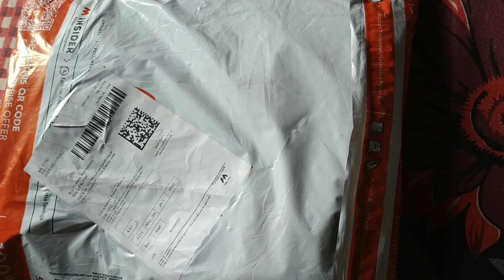Myntra haul l denin jackert l Unbooking denin jackert l imshashikumar l shorts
hello bhai log kaise ho Aap log  main is  video me myntra haul of denin jackert ki unboxking krege
plese support me bhailog mai new hu youtube pe so support me

i am  Shashi Kumar  from  "The  beautiful city  Ranchi" Jharkhand . I create  Fashion,  Lifestyle ,Travelling  Video  and daily life vlog  ,throw in  some  bits about my  life.  Always sharing my BASIC OUTFIT, EFFORTLESS Style, Product REVIEW , Fashion & Lifestyle TIPS & HACKS

I will do my best to create better quality videos for you guys to make you a little bit more awesome & never forget  style with shashikumar

 websites
Imshashikumar.wordpress.com